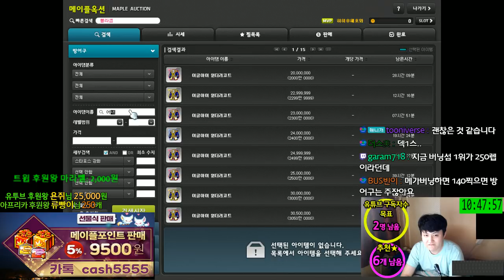버닝 ★ 서버 ★ 시세 ★탐구 [메이플스토리 먼치]